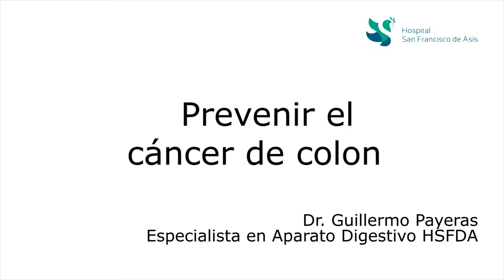Prevención cáncer de colon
El diagnóstico precoz del cáncer de colon es vital, y para prevenirlo hay una herramienta, la colonoscopia.